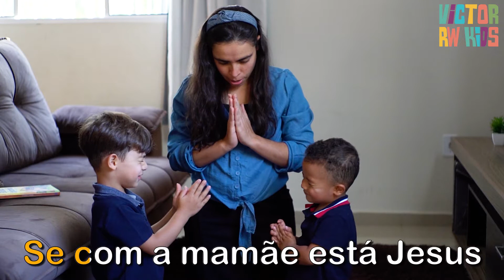👨‍👨‍👧‍👦 FAMÍLIA: Um pedacinho do céu + Música Infantil ♫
Nossa família é um pedacinho do céu. Com um lindo clipe infantil sobre a família.

👍 Lembre-se: Toda 4ª feira tem vídeo novo

🔴 ATENÇÃO: Mande um "EU QUERO" no whatsapp que te adicionaremos numa lista de transmissão e enviaremos semanalmente as notificações de vídeos novos no seu particular
. Aguardo você.